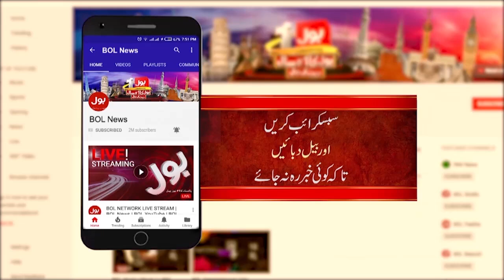Pakistan Defeated by India | Cricket Fans Aggressive Statement | T20 World Cup | Breaking News